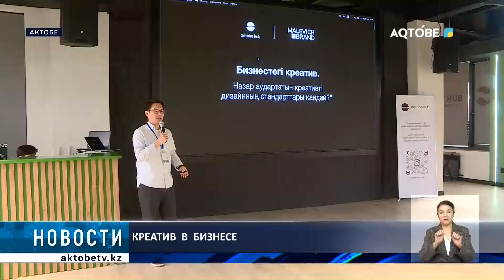Креатив в бизнесе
"Креатив в бизнесе". Форум на эту тему впервые прошёл в регионе. Мероприятие проведено в рамках реализации поручения главы государства. Главная цель -развитие креативной индустрии.